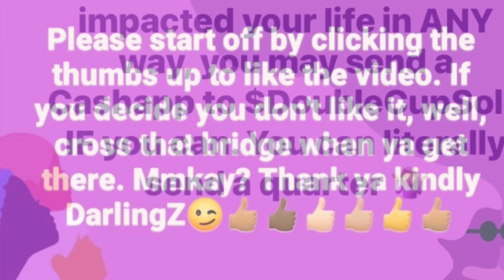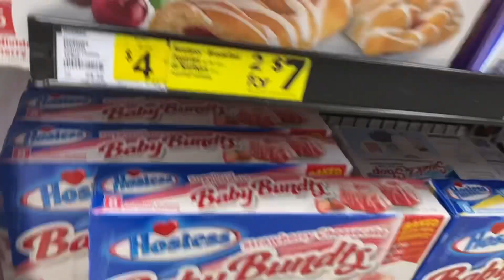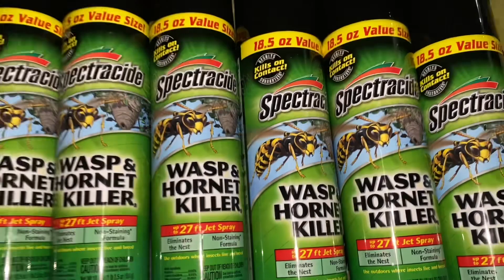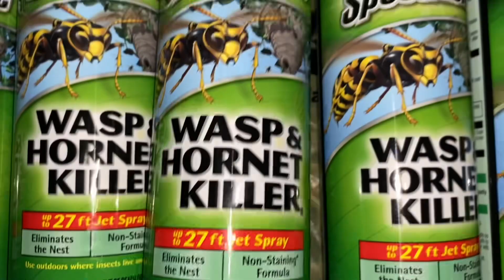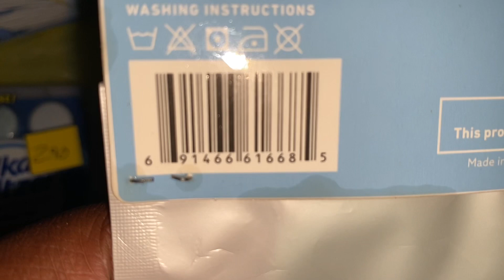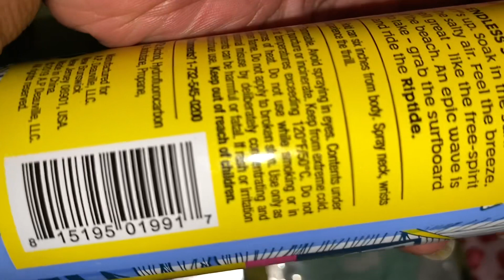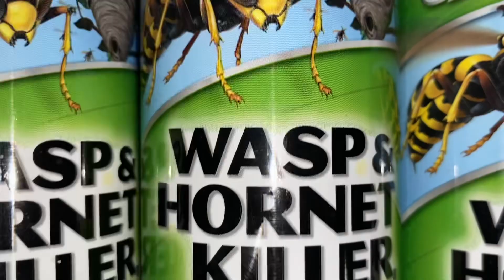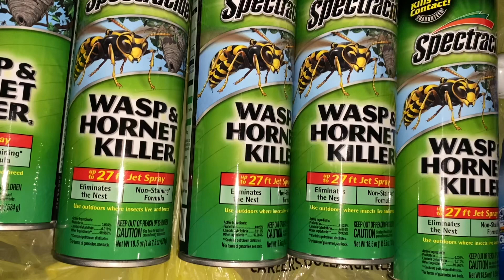Dollar General Penny&90% Off Clearance Hunting|Part 3 of 3💰👑dg